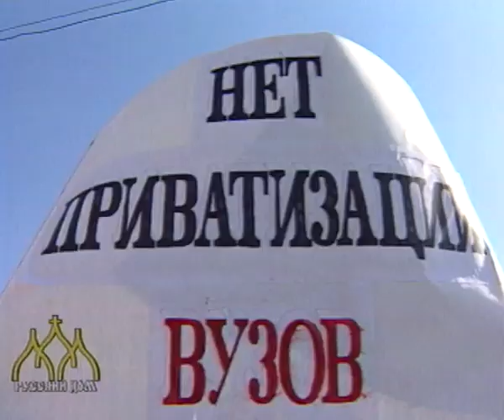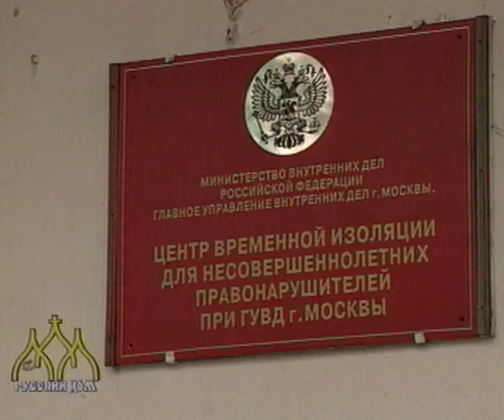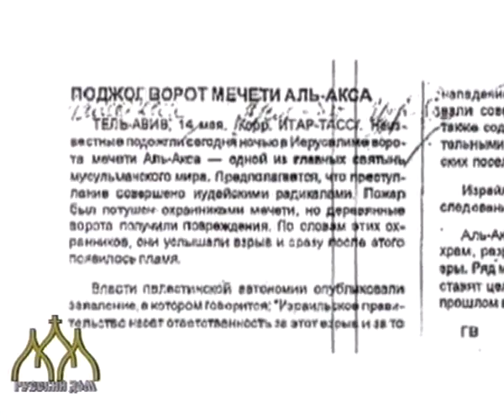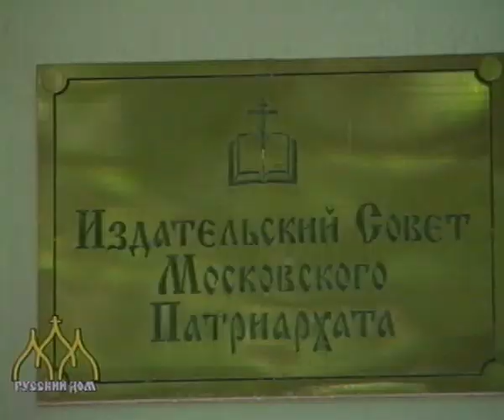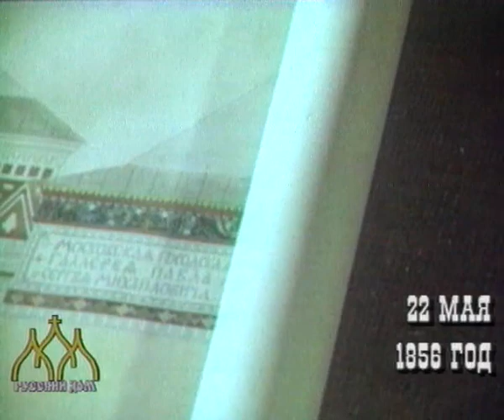1998 05 21